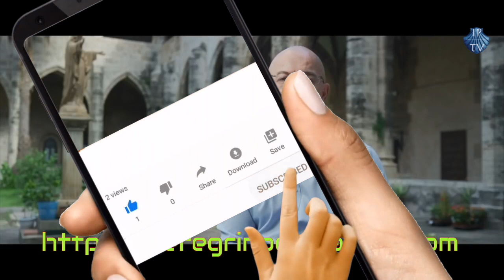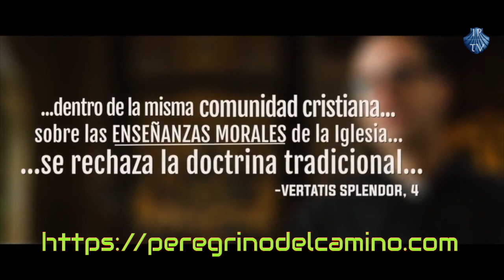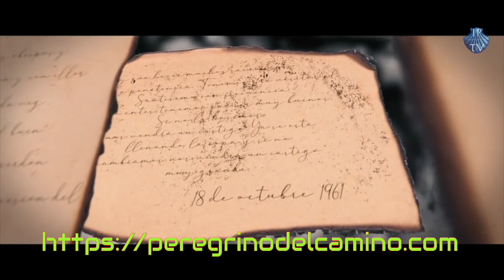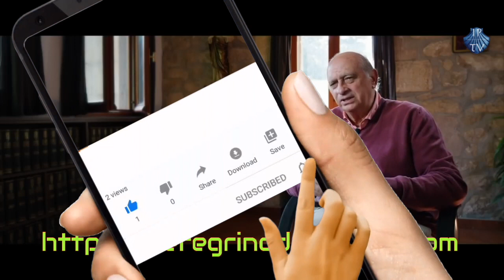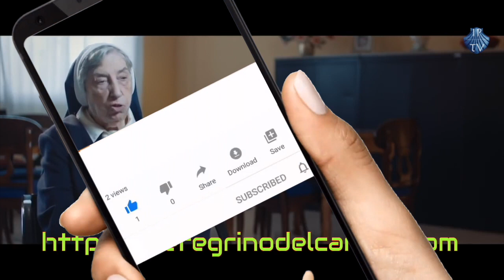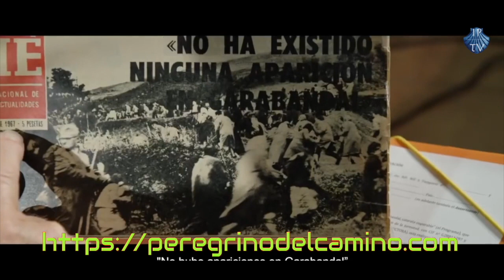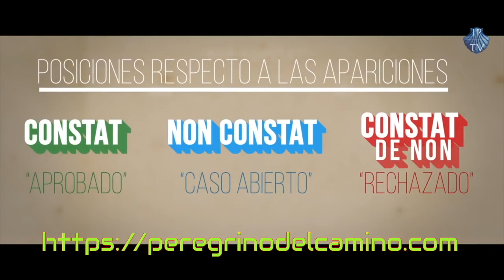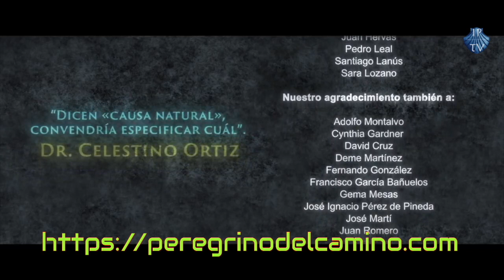Las Apariciones De Garabandal Documental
Garabandal, Catarata Imparable | Documental, Las Apariciones de Garabandal

«Garabandal, catarata imparable» ha reunido a un selecto grupo de expertos y testigos directos de las apariciones. Entre ellos destaca la aportación realizada por el P. José Luis Saavedra, autor de la primera tesis doctoral sobre las apariciones de Garabandal , que declara con toda rotundidad en «Garabandal, catarata imparable»: «No se estudiaron las apariciones en ningún momento».
Pero no es esta una afirmación gratuita, sino que se hace después de una rigurosa investigación en busca de lo que de verdad sucedió en Garabandal, que ahora ofrece sus frutos en «Garabandal, catarata imparable». Porque, si «Garabandal, solo Dios lo sabe» demostró que la primera comisión episcopal no estudió los hechos de Garabandal, esta nueva producción ofrecerá datos inéditos y sorprendentes acerca de la segunda comisión, que probarán que las apariciones de la Virgen en Garabandal están todavía por estudiar.

AVISO: La primera tesis doctoral sobre las apariciones de la Virgen María en San Sebastián de Garabandal, escrita por el P. José Luis Saavedra, ya está disponible en Amazon.

Garabandal, solo Dios lo sabe DVD